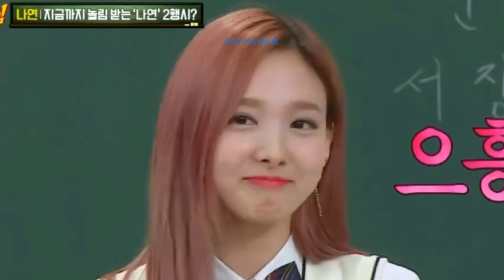Nayeon being a mood for 2 minutes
Nayeon is a mood